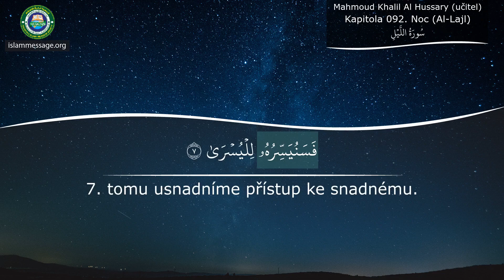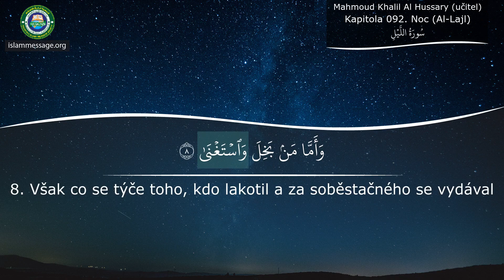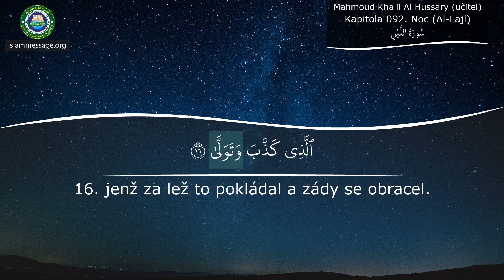Výuka výslovnosti Koránu Kapitola 92 Al-Lajl (Noc) Čeština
Recitace súr Al-Lajl (Noc) z Koránu s Češtině překladem významu | Mahmoudem Khalilel Al Hussary (profesor)
Korán je posvátnou knihou recitovanou Muslimy sloužící jako opora a vodítko ve všech aspektech jejich životů. Její verše, jež byly seslány Bohem v 7. století našeho, zůstaly netknuté od svého počátečního zjevení.

Korán je posledním odkazem série zjevení od Boha (v arabštině také Alláh). Obsahuje nezměněná a přímá slova boží, která byla před více než 1400 lety zjevena skrz archanděla Gabriela proroku Mohamedovi, poslednímu proroku islámu.

Islám je pokračováním poselství sesláno předchozím prorokům jako je Noe, Abrahám, David, Mojžíš nebo Ježíš, Bůh jim všem žehnej. Korán tedy zachovává nefalšované učení předchozích zjevení včetně Tóry a Evangelia. Korán líčí, jak všichni proroci učili lidstvo víru v jednoho Boha, Stvořitele. Posli boží vedli lidi k tomu, aby strávili své životy vědomi si Boha, konali dobré skutky a vyhýbali se hříchům. Mimo to je varovali před odpovědností v posmrtném životě, téma, jež se v koránu četně opakuje.

Zatímco existuje mnoho překladů, všechny jsou založeny na jednom pouhopouhém originálu v arabském jazyce. Tato autentičnost činí korán unikátním v porovnání s předchozími posvátnými knihami.